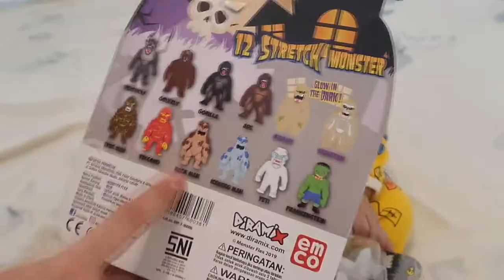EMCO Monster Flex Glow In The Dark MUMMY & SKELETON super stretchy toys rekomendasi mainan anak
warewolf Grizzly Gorilla Ape Tree man Volcano Rock man Iceberg Man Yeti Frankenstein
just like goo jit zu extreme stretchy